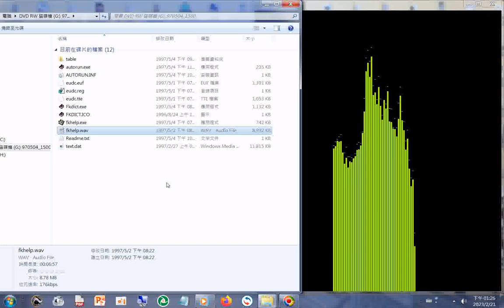很好聽的音樂a 摘錄自#佛光大辭典(1997年版七百萬字)使用方法 最後提到可利用來#讀經 與查詢文字(漢字繁體字、梵文、巴利文)，2023年看#youtube影片得知#妙光法師 推動英譯